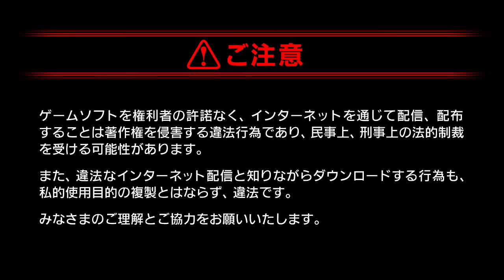Let's Play Final Fantasy XV Judgment Disc (Japanese Demo: Part 1)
Let's Play Final Fantasy XV Judgment Disc

So Damian Got us the demo for FFXV JD and we played it and well yeah. I mean its a game i guess. Fair warning none of us really speaks Japanese (Except for Damian a bit) so we were lost for most of this playthrough.